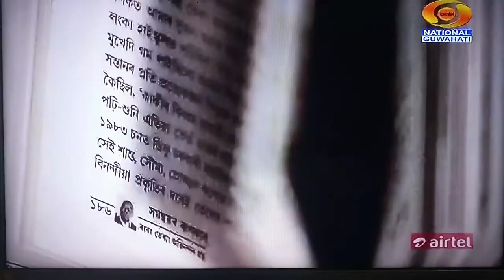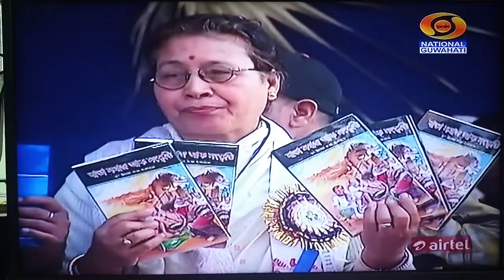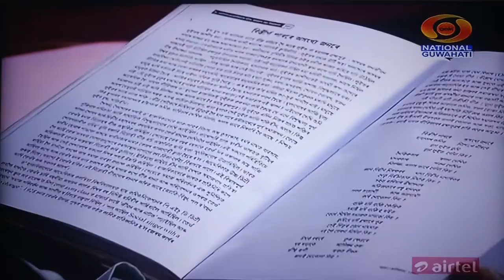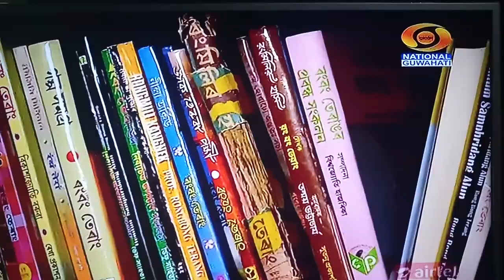An interview with eminent writer Padmashree Rongbong Terang